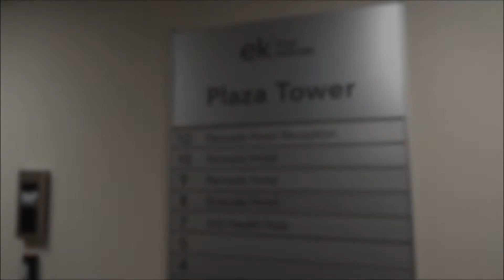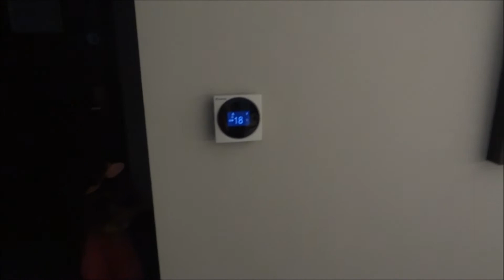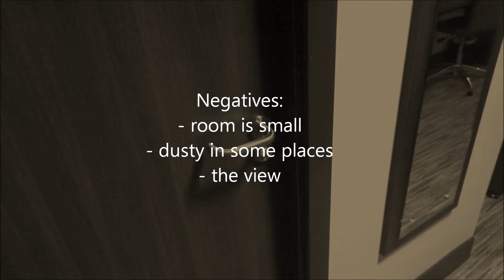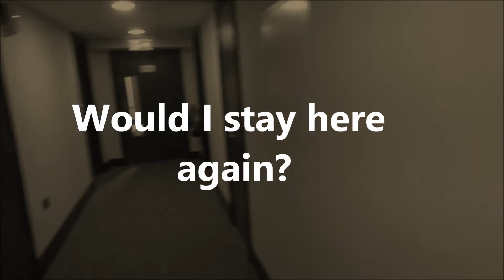Ramada by Wyndham East Kilbride Hotel I Virtual Room Tour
Room tour of Ramada by Wyndham hotel. Scotland. Room tour and review.